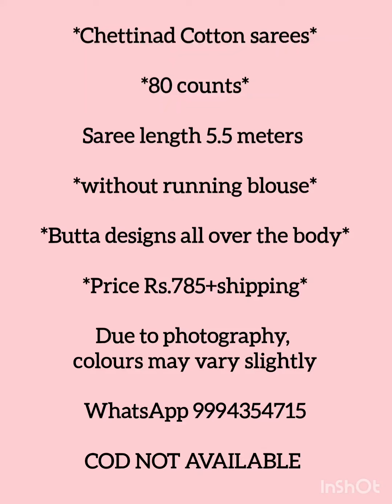Chettinad Cotton Sarees with Buttas PureCotton Padmavathi Sarees Premium Quality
*80 counts*

Saree length 5.5 meters

*without running blouse*

*Butta designs all over the body*

*Price Rs.785+shipping*

Due to photography, colours may vary slightly